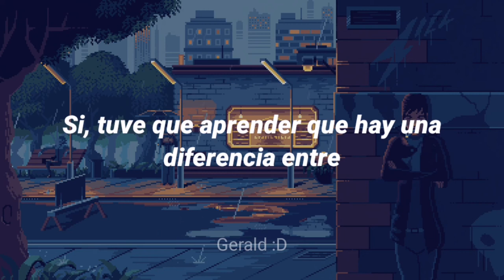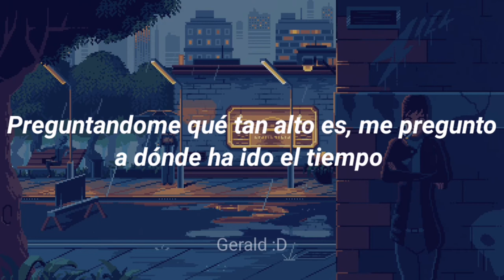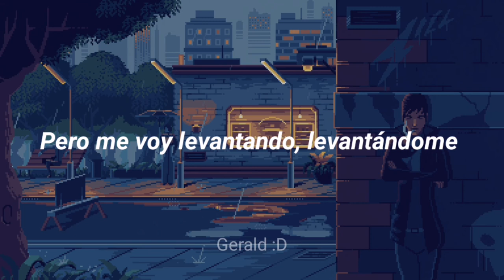NF - 10 feet dow ft Ruelle // Español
Holi, me ayudaría mucho que me apoyaras con un like y compartirlo con tus amigxs 💖

Por aquí te dejo la letra completa de la canción:
Yeah I know the person in the mirror's not a perfect one
I look at him everyday and think he's not enough
My life's a book that I don't really like to open up
I'm twenty-six, but I feel like I live in chapter one
I skim through, I've been through it, they laugh at us
You think it's funny, yeah, laugh it up
I always felt like no one listened to me, that's how I grew up
Church is where I found God, but it's also where I learned to judge
Yeah, I had to learn there's a difference between
What you want, and what you really need
I've always been motivated by comments from people tellin' me
Things that I'll never be, and then I become it, this is my everything
There's so much that goes on in my head that people will never see
You probably be terrified of my memories, don't lecture me
Let me be, let me see, let me breathe, how they remember me
Doesn't alter who I am as a person to take my energy, yeah

Hard days, cold nights
Staring down at an empty cup like
I'ma fill, I'ma fill it up
All day, all night
Ten feet down nearly my whole life
But I'll be rising, rising up

Yeah, my fans made me who I am, but they also deceived me
I've been allowed to live life like I'm already grieving
I'm at a table of lies, but don't eat what they feed me
My hoodie over my face, so nobody can see me
I'm on a plane, 'bout to fly again
Looking out the window, take a moment to admire it
Wondering how high it is, wonder where the time has went
Then I shut the window and go back to feeling like I'm out my mind again, ah
Yeah, seems like we're all trying to climb a ladder
It's crazy what we'll do to climb it faster
It's like we throw away the things in life that really matter
Just so that we can make it to the top, and wonder what we're even climbing after
I know the feeling of feeling like everything you deal with will never change
That's part of being a human, yeah
Life's what you make of it, take it, embrace it, and take it, and savor it
Ain't about what you did, it's what you became from it, ah

We all want what we never had
The good life doesn't seem so bad
The good life doesn't seem so sad
Yeah we all want what we never had

También recuerda que puedes unirte a mi grupo de telegram, dónde puedes decirme cuál es la canción que te gustaría que subiera:
¡¡Te veo en la próxima!!